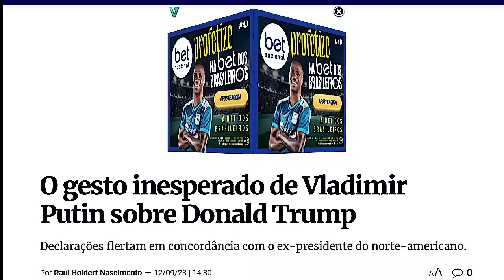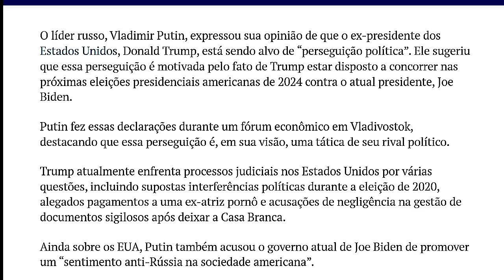NOTICIAS DO BRASIL HOJE!